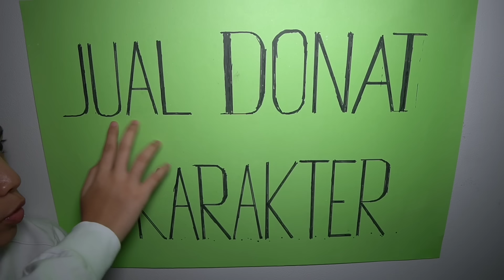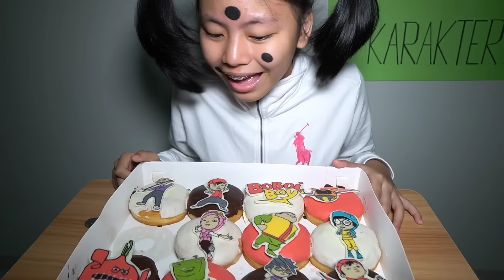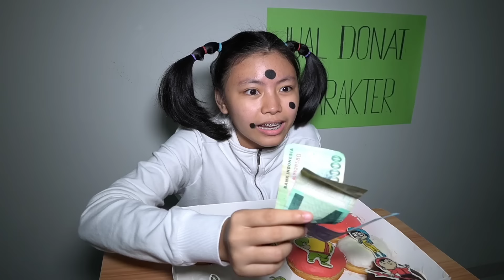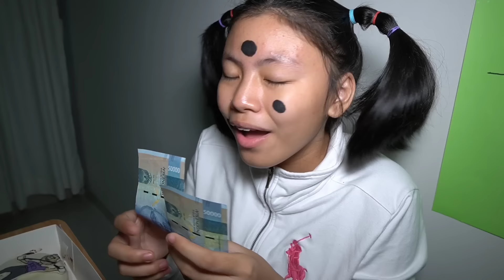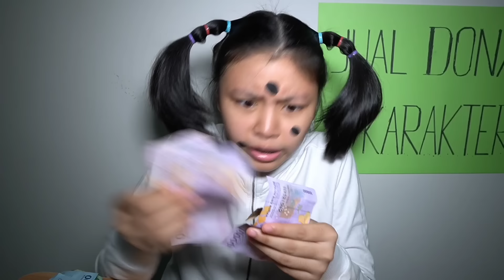DRAMA TUTIK PENJUAL DONAT KARAKTER BOBOIBOY ! Pembeli nya Kocak !